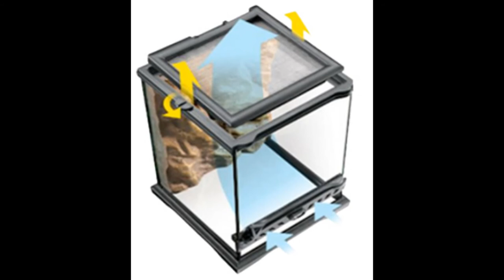stick insect terrarium